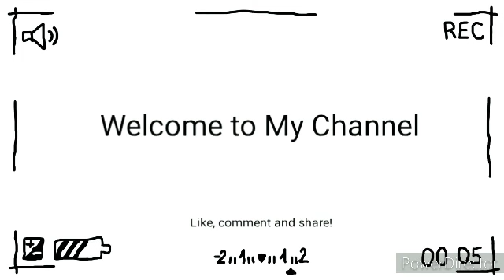spicy paneer l easy and quick recipe l try once l suparna's monorom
plz check out the video for more details inbox me in the comment box ___&&&&&&&_____________